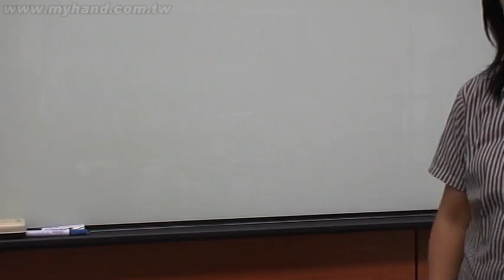Brushless Rivet Tool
Brushless
Control Board
4.8mm Rivet
6.4mm Rivet
Automatic reversing mandrel